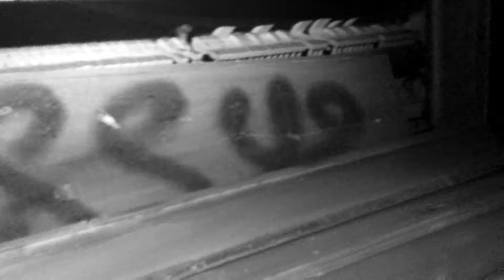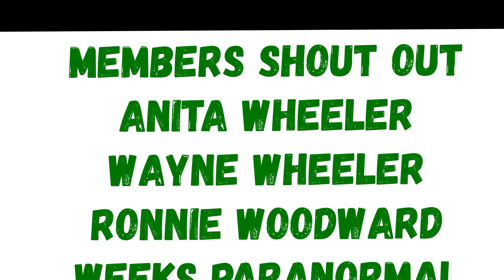I SAID I'D NEVER COME BACK HERE SATAN'SHOME @WEEKS PARANORMAL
Thanks for your support with getting content out to you for your entertainment.

appreciated.